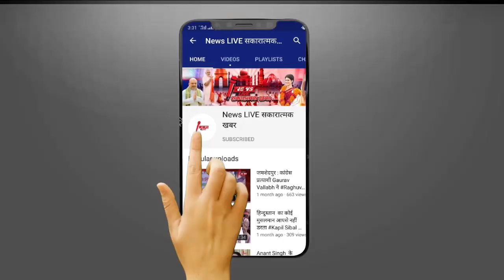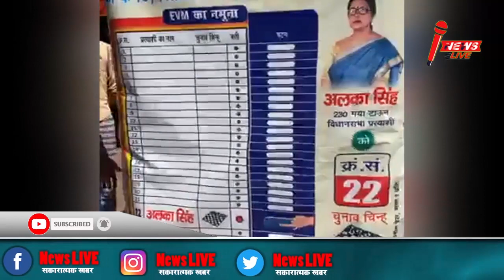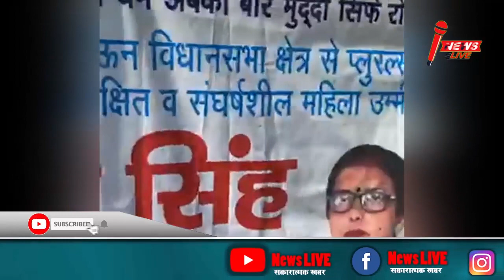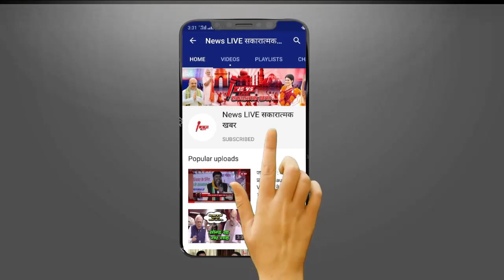Pushpam Priya Choudhry Roadshow in GAYA : Pushpam का GAYA में जबरजस्त चुनावी यात्रा ! देखे VIDEO